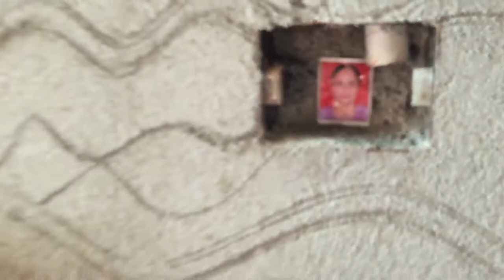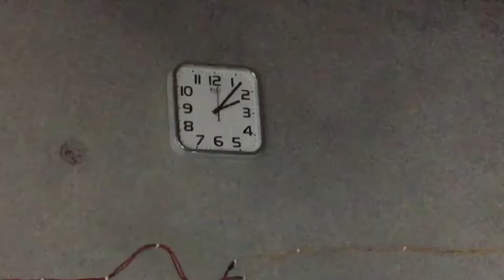My Lifestyle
Lifestyle Vlog Kitra da Lga.

Hit Likes.

• Equipments Not Available.
Camera - None...
Tripod - None...
Mic - None...
Ringlight - None...
Stand - None...
Go Pro For Vlogging - None...

Only Shot On Iphone 6, Without Any Professional Equipment.